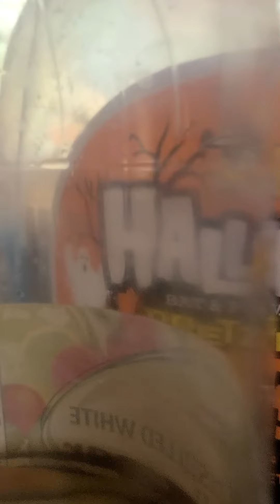cooking lumpia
merienda tayo lumpia